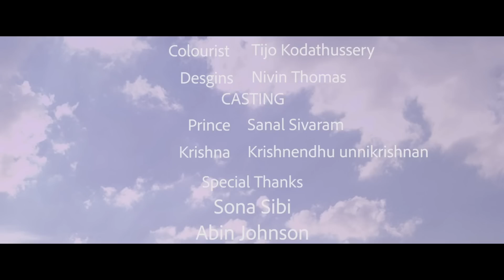NOVIN NOMBARAGAL | Latest Malayalam Musical Video 2019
Angel Paulson / Krishnendhu Unnikrishnan/ sanal sivaram Music & Lyrics :Dr Angel Paulson Singer: Dr Bhavya lakshmi Orchestration : Ajith k prakash Song Mixing & Mastering :Saji R Nair Producer : Ambika Nandakumar  Story & Direction : Dr Angel Paulson DOP: Vaisakhan Mambra Editing : Prasanth Pushkaran Casting : Sanal Sivaram & Krishnendhu Unnikrishnan Poster Design: nivin thomas  colourist:Tijo kodathussery This musical video is a zero budget project - except the audio file .On feb3rd we have planned the shooting and the very next day we are done with the shooting within 7 hours ,This project is done by few people who are passionate about films,even the person who is doing the lead role was selected few hours before the shoot.due to lack of time & money we have done spot dubbing. So we can understand the flaws of this project, within this less time we tried our best to make this project entertaining.